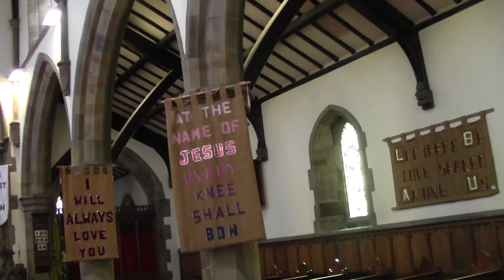00028wyke st marys church west yorkshire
hello there this is wyke st marys church with 3 white clock faces on 3 sides only and a skeliton one above the spire this church has a peal of 10 bells which are hung dead as a chime like the one what used to be at st judes in blackburne now are full rining bells ok there is another one at alverthorpe st pauls church near wakefield side city ok with 12 bells hung dead as a chime theres a ellicombe chime of 8 bells at wakefield st johns on wentworth drive hung dead from holland way thers one at ryehill st james groundfloor rung ellicombe chimed in a little hut steeple theres a smaller chime of bells hung dead at st marys church woodkirk rung as a ellicombe chime near leeds batley birstall way theres another chime of 8 bells batton cleavier in north humberland stanington church a big heavy 8 30 cwt in d flat the bells are lovley to ring at wyke st marys church its a real shame they dont get rung often on a sunday mornings friends well i know i ring at halifax on a sunday mornings our bells are full circle rung we ring from quarter to 10 till 10 30 am  when we can we have 14 bells only 12 are rung at a time we normally get 6 bellringers or 8 bellringers or 10 ok we normally ring the light 10 in f sharp its very likely we ring all 12 bells only on very speceall occasions if we get 12 ringers then we can ring all 12 bells the biggest bell is 28 cwt in dflat we always ring it back down afterwards so it can strike the hours only ok i like wyke st marys church its a lovley little village church love from stuart mills the heavyst bellringers uk volenter bellringer helper uk i also ring at wakefield cathedral all saints they ring from 5 till 6pm eves to help the others so that they arnt so short so they dont cancall ok if they ring from 2 30 till 3 30 then i cant make it ok to earley for me i hope to come to play the bells at wyke st marys church i miss coming i dont mind playing for half an hour or quarter of an hour i dont mind thats appserluttley fine good luck friends enjoye it is always good to ring the bells on a sunday mornings and also sunday eves whilst you can it takes a long long time to pull a rope up and down hands stroke then back strock its even harder to raise a peal of bells in peal next to the person in front of you and raising downwards to coil 1 coil first then ringing so you make another coil so the bells ring further down then the 3third one so its making sure you say at the very end miss this time then catch the sally to stop the bells striking this takes up to a year or to to get it all correct not a easy job no even using a carillon of bells to play tunes on is as hard like doing it on a chime of 8 bells first then a 10 then playing a carillon of more bells with music very very hard lots of practice to get it right everyone it takes years and years to play a 47 carillon or more in the country york minster has 23 bells on there carillon machine in the south west bell tower ringing peal same tower for full circle ring 14 bells st mary lowe house roman catholic church 47 bells near liverpool batton cleavier bok carillon florida wale 90 bells 4 octaves in america lightcliff st matthews near wyke bradford halifax way is the lightest peal of 8 bells tenor bell 4 cwt the heavyst bells in the world is liverpool anglican cathedral the tenor bell is 82 cwt and is over 4 tons